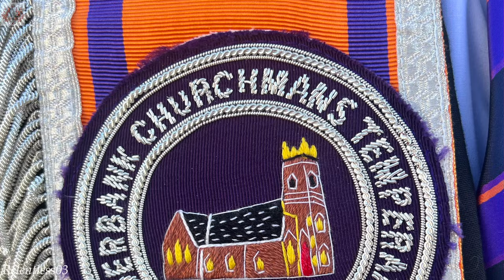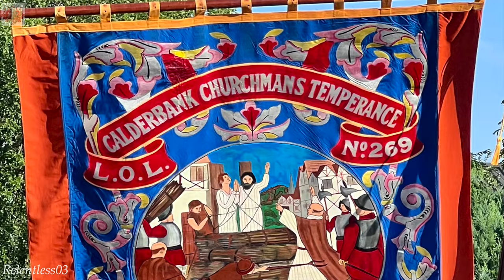Ahoghill LSOW (Calderbank Feeder Parade) Central Scottish 12th ~ 08/07/23 (4K)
Ahoghill Loyal Sons Of William Flute Band from Co. Antrim in Northern Ireland accompanying Calderbank Churchman's Temperance L.O.L 269 around the North Lanarkshire village of Calderbank at their 'Central Scottish 12th Feeder Parade" on the morning of Saturday 08/07/2023.